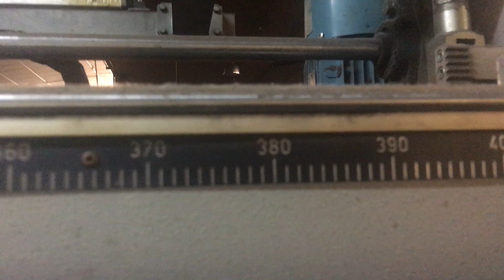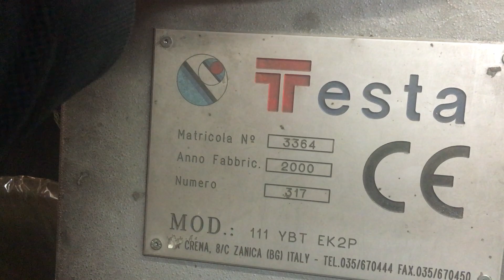TESTA INSPECTION, FOLDING, ROLLING AND WRAPPING MACHINE MODEL EUREKA AT 111. YEAR 1997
Ref.32708

TESTA INSPECTION, FOLDING, ROLLING AND WRAPPING MACHINE
MODEL EUREKA AT 111
YEAR 1997
- WORKING WIDTH 3.200 MM
- CAPABLE OF DOUBLING IN HALF THE FABRIC IF NEEDED